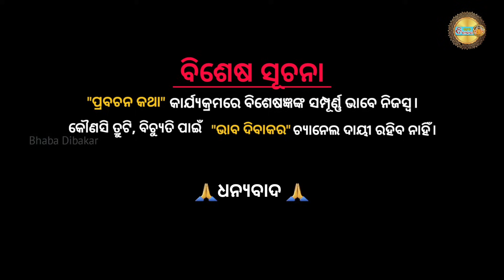NARI MANANKA NISA UTHIBA SUVA NAA ASUVHA//@BHABADIBAKAR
bhaba dibakar
baba dibakar das